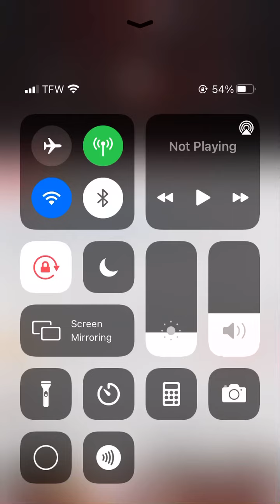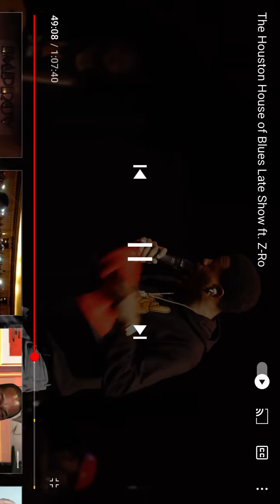Young Preachers vs Old preachers 85southshow funny 🤣😭